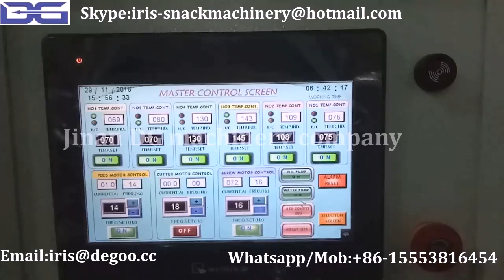Pet chews snacks extruder/Dog dental sticks food plant/Dog feed pellet machine